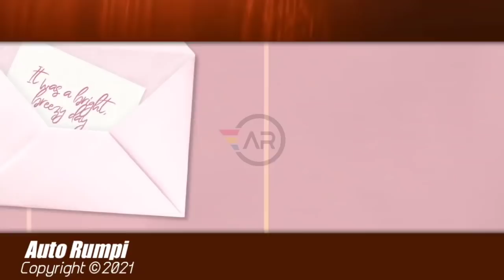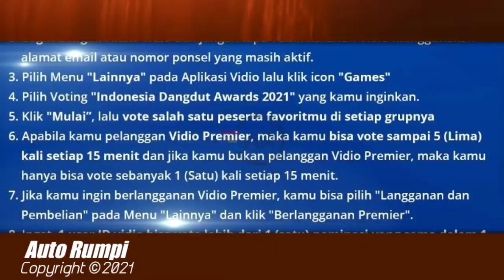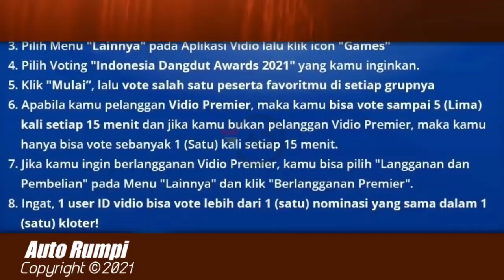Lesti Raih 3 Penghargaan Indonesian Dangdut Awards 2021, Inilah Permintaan Lesti Pada Fans Leslar